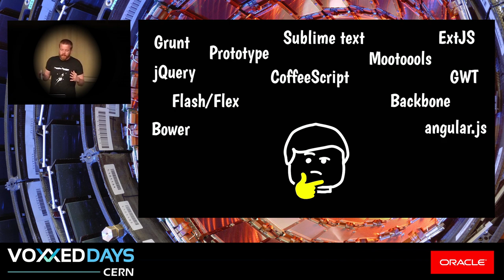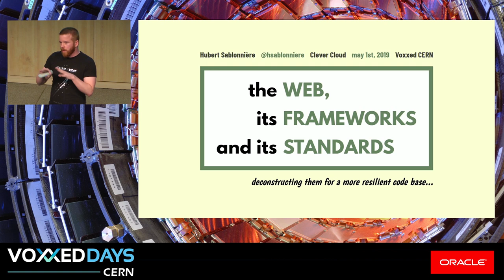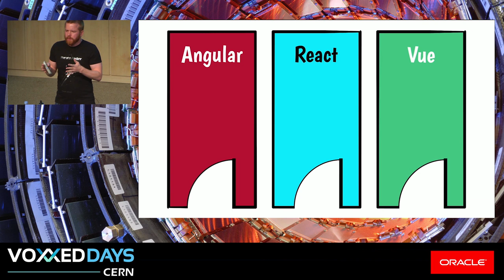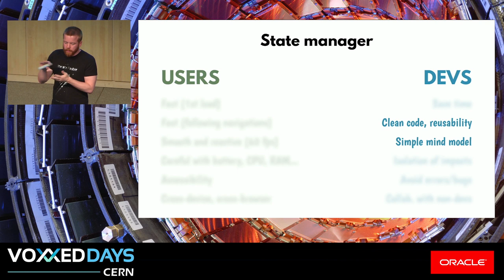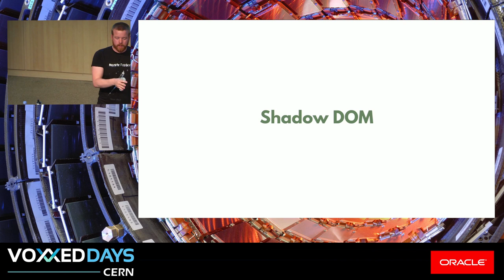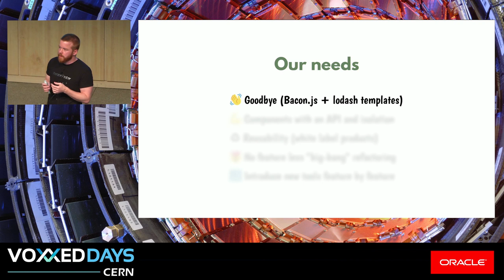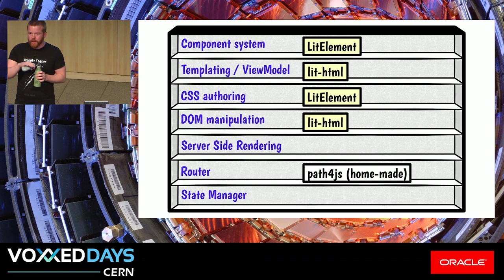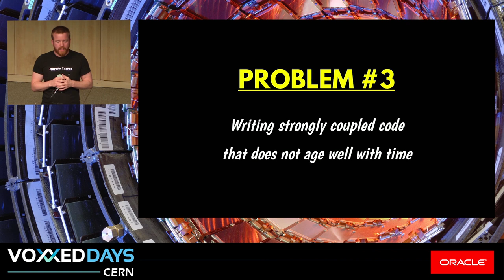Deconstructing Web frameworks for a more resilient code base - Hubert Sablonnière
n the wonderful world of frontend Web, the frameworks and their ecosystems come and go… For a lot of devs, this endless race is getting tiring. Nevertheless, we continue to make architecture decisions that will push us tomorrow to throw away and rewrite lots of code. Step by step, it gets very easy to be locked into a given framework/ecosystem and too easy to limit one’s skills to what this ecosystem provides. We tend to forget the basics and most of the time it pushes us to write code where all layers and concerns are mixed up (UI, DOM access, data access, router, stage manager, bundling, build…). In this session, we’ll deconstruct the different parts of modern Web frameworks : Why are we using those tools? Which problems do they solve? How can we avoid our code to be locked in and mixed up with those ecosystem? How can we produce future-proof code that resists against the hype and evolutions of the Web platform?